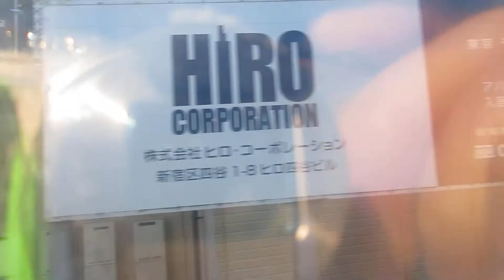井の頭線 池ノ上⇒下北沢（南側車窓）